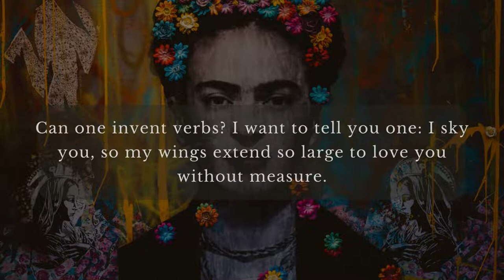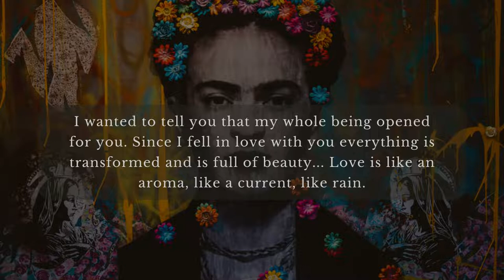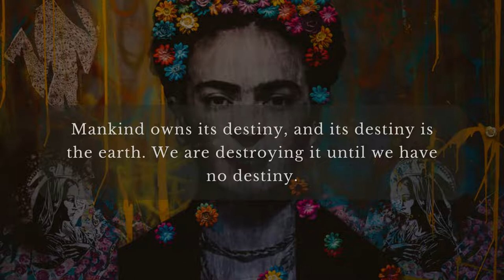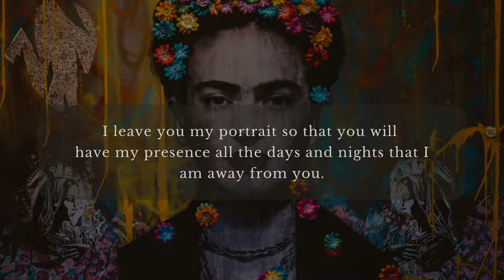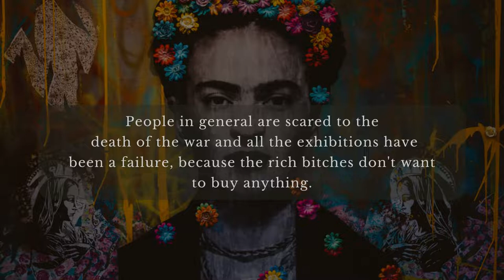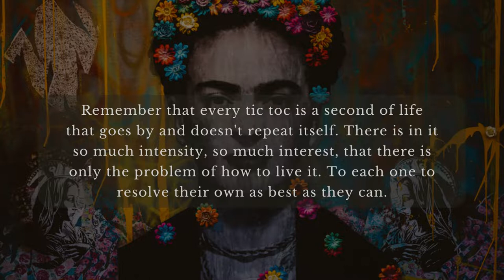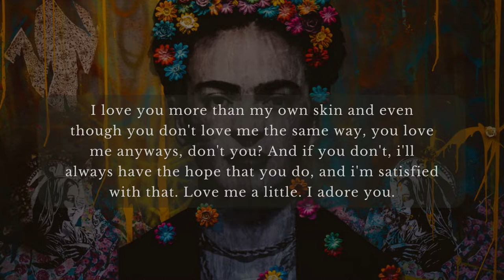Frida Kahlo Quotes - Frida Kahlo Quotes About Life And About Love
Frida Kahlo Quotes - Frida Kahlo Quotes About Life and About Love. The famous self-Painter and the
empowering the best woman of brazil and fashion women world, quotes about life and love.